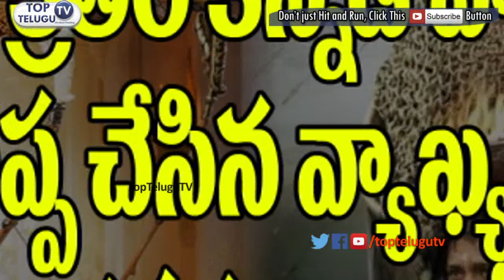బాహుబలి రిలీజ్ రోజు బంధ్ | Baahubali 2 call for Karnataka bandh to protest release on 28th april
Baahubali 2 call for Karnataka bandh to protest release on 28th april. baahubali 2 release date. baahubali 2 latest updates.